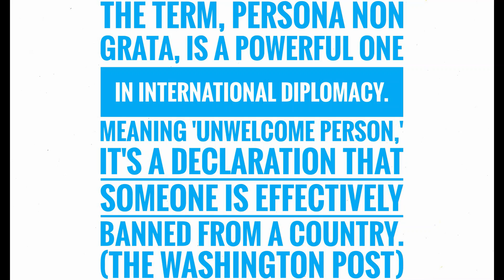WORD OF THE DAY - PERSONA NON GRATA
Let us all learn together one new word daily!!!